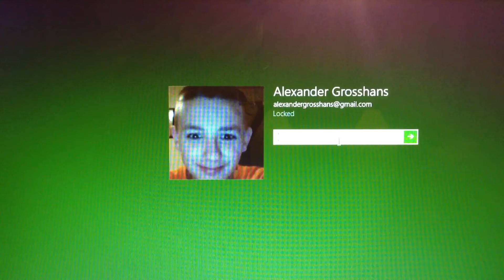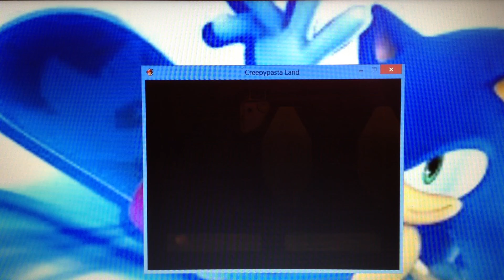Creepypasta Land pt 3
This episode gets really sad and emotional.